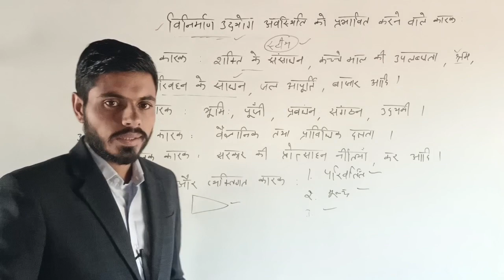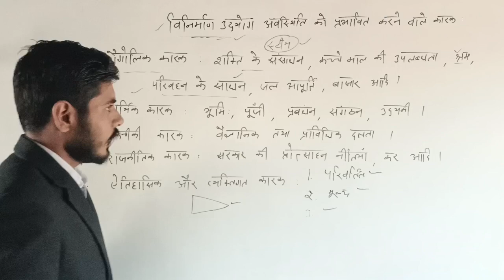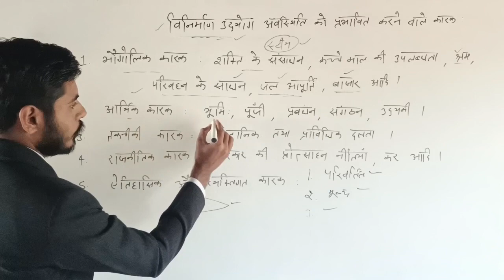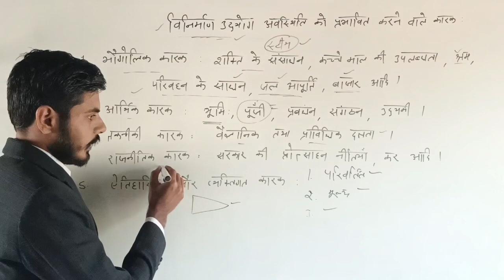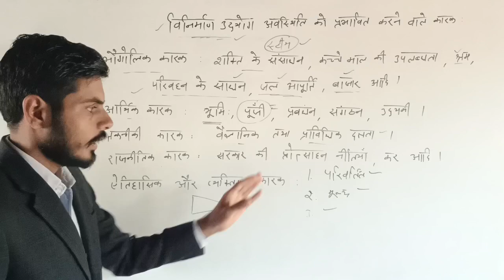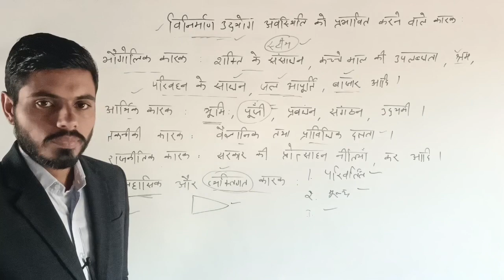Factors affecting location of Industries | उद्योगों की अवस्थिति को प्रभावित करने वाले कारक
उद्योगों की अवस्थिति अनेक कारकों से प्रभावित होती है। इनमें कच्चे माल की उपलब्धि, ऊर्जा, बाज़ार, पूंजी, परिवहन, श्रमिक आदि प्रमुख हैं। इन कारकों का सापेक्षिक महत्त्व समय, स्थान, आवश्यकता, कच्चे माल और उद्योग के प्रकार के अनुसार बदलता है तथापि आर्थिक दृष्टि से विनिर्माण उद्योग वही स्थापित किये जाते हैं, जहाँ उत्पादन लागत तथा निर्मित वस्तुओं को उपभोक्ताओं तक पहुँचाने की लागत सबसे कम हो। परिवहन लागत, काफी हद तक कच्चे माल और निर्मित वस्तुओं के स्वरूप पर निर्भर करती है।

पूर्णतया भौगोलिक कारकों के अतिरिक्त ऐतिहासिक, राजनैतिक तथा आर्थिक तत्त्व भी उद्योगों के स्थानीयकरण को प्रभावित करते हैं। कई बार ये तत्त्व भौगोलिक कारकों से अधिक प्रभावशाली होते हैं।

उद्योगों को प्रभावित करने वाले कारकों को दो भागों में बाँटा जा सकता है।

भौगोलिक कारक - इसके अंतर्गत निम्नलिखित तत्त्वों को शामिल किया जाता है-

(a) कच्चा माल- उद्योग सामान्यतः वहीं स्थापित किये जाते हैं जहाँ कच्चे माल की उपलब्धता होती है। जिन उद्योगों में निर्मित वस्तुओं का भार, कच्चे माल की तुलना में कम होता है, उन उद्योगों को कच्चे माल के निकट ही स्थापित करना होता है। जैसे- चीनी उद्योग। गन्ना भारी कच्चा माल है जिसे अधिक दूरी तक ले जाने से परिवहन की लागत बहुत बढ़ जाती है और चीनी के उत्पादन मूल्य में वृद्धि हो जाती है।

लोहा और इस्पात उद्योग में उपयोग में आने वाले लौह-अयस्क और कोयला दोनों ही वज़न ह्यस और लगभग समान भार के होते हैं। अतः अनुकूलनतम स्थिति कच्चा माल व स्रोतों के मध्य होगी जैसे जमशेदपुर।

शक्ति (ऊर्जा) - उद्योगों में मशीन चलाने के लिये शक्ति की आवश्यकता होती है। शक्ति के प्रमुख स्रोत- कोयला, पेट्रोलियम, जल-विद्युत, प्राकृतिक गैस तथा परमाणु ऊर्जा है। लौह-इस्पात उद्योग कोयले पर निर्भर करता है, इसलिये यह उद्योग खानों के आस-पास स्थापित किया जाता है। छत्तीसगढ़ का कोरबा तथा उत्तर प्रदेश का रेनूकूट एल्युमीनियम उद्योग विद्युत शक्ति की उपलब्धता के कारण ही स्थापित हुए हैं।

श्रम- स्वचालित मशीनों तथा कंप्यूटर युग में भी मानव श्रम के महत्त्व को प्रतिस्थापित नहीं किया जा सकता। अतः सस्ते व कुशल श्रम की उपलब्धता औद्योगिक विकास का मुख्य कारक है।

जैसे- फिरोजाबाद में शीशा उद्योग, लुधियाना में होजरी तथा जालंधर व मेरठ में खेलों का सामान बनाने का उद्योग मुख्यतः सस्ते कुशल श्रम पर ही निर्भर है।

परिवहन एवं संचार- कच्चे माल को उद्योग  केंद्र तक लाने तथा निर्मित माल की खपत के क्षेत्रों तक ले जाने के लिये सस्ते एवं कुशल यातायात की प्रचुर मात्रा में होना अनिवार्य है। मुम्बई, चेन्नई, दिल्ली जैसे महानगरों में औद्योगिक विकास मुख्यतः यातायात के साधनों के कारण ही हुआ है।

बाज़ार- औद्योगिक विकास में सबसे महत्त्वपूर्ण भूमिका तैयार माल की खपत के लिये बाज़ार की है।

सस्ती भूमि और जलापूर्ति- उद्योगों की स्थापना के लिये सस्ती भूमि का होना भी आवश्यक है। दिल्ली में भूमि का अधिक मूल्य होने के कारण ही इसके उपनगरों में सस्ती भूमि पर उद्योगों ने द्रुत गति से विकास किया है।

उपर्युक्त भौगोलिक कारकों के अतिरिक्त पूंजी, सरकार की औद्योगिक नीति, औद्योगिक जड़त्व, बैंकिग तथा बीमा... आदि की सुविधा ऐसे गैर-भौगोलिक कारक हैं जो किसी स्थान विशेष में उद्योगों की स्थापना को प्रभावित करते हैं।

7 factors affecting the location of Industries
Human factors affecting industrial location
Geographical Factors affecting the location of Industries

उद्योगों की अवस्थिति को प्रभावित करने वाले कारक
उद्योगों की अवस्थिति को प्रभावित करने वाले कारक का वर्णन करे
कौन से कारक उद्योगों की स्थिति को प्रभावित करते हैं
उद्योगों की अवस्थिति को प्रभावित करने वाले भौतिक कारकों का वर्णन करे
उद्योगों की अवस्थिति को प्रभावित करने वाले मानवीय कारक